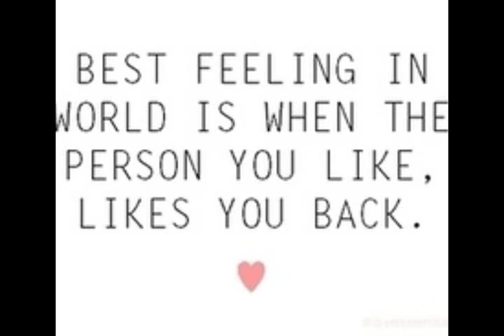Camouflage Nights - It Could Be Love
I do not own the writes ! !  Enjoy